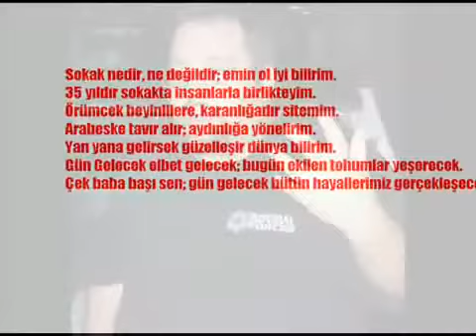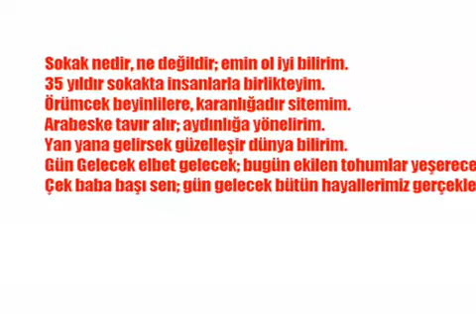Barikat - Sokaklarin Çatısı Yok!!!